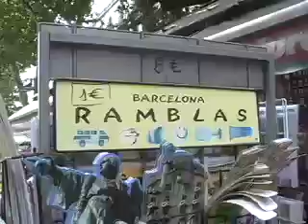La Rambla, Observations in July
Exploring la Rambla in Barcelona